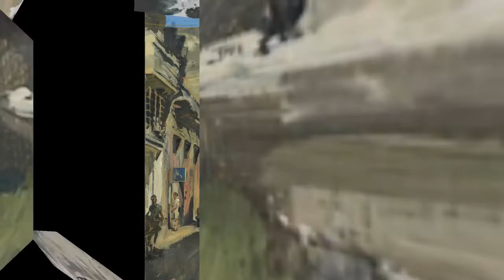Peter Brown_2